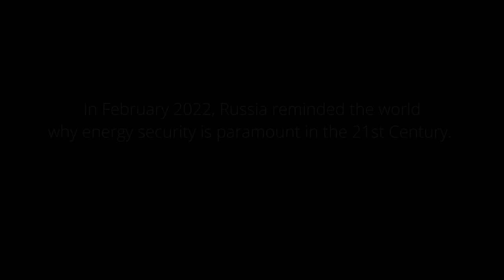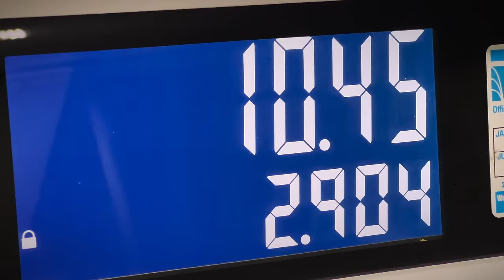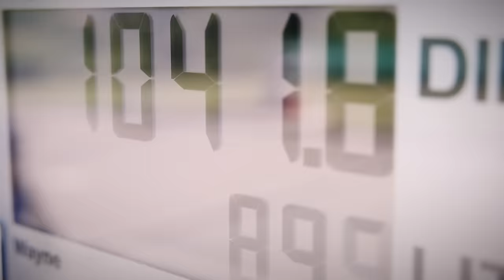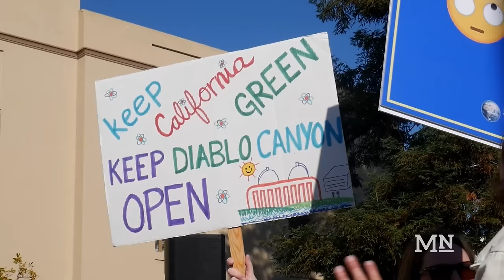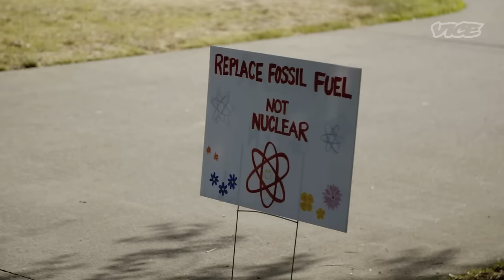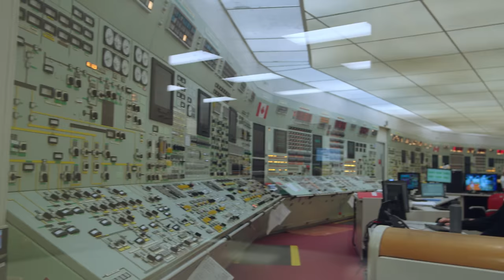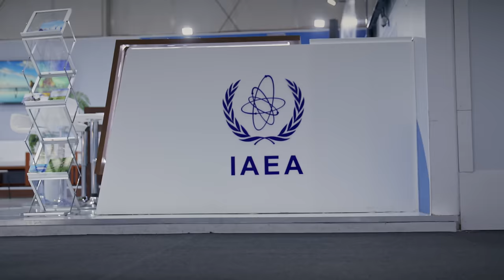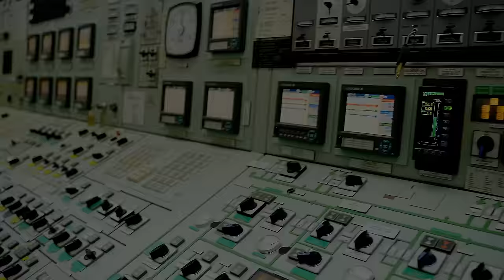JUICE (Episode 5) - Industrial Cathedrals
America is plagued by short-term thinking, particularly regarding our electric grid. If we are going to be serious about energy security, energy access, and climate change, we need to make our electric grid weather-resilient, not weather-dependent. That will require thinking long-term. It will require embracing fission. It will require us to consider our nuclear power plants as the crowning achievements of our society. It will require us to see them, as Emmet Penney does, as “industrial cathedrals.”

Produced & Directed By: Tyson Culver